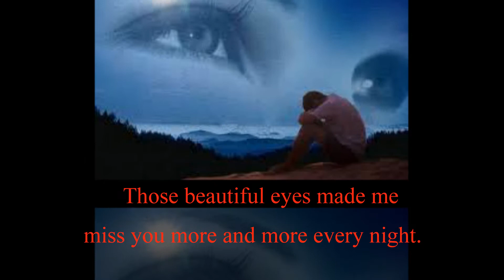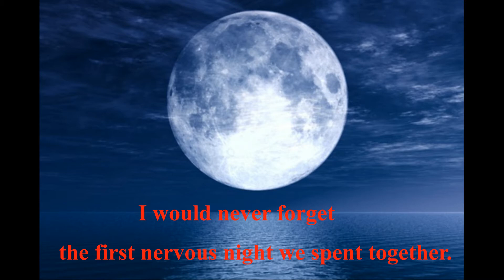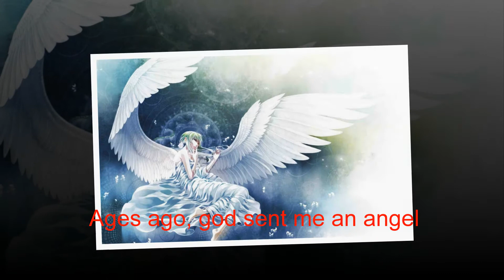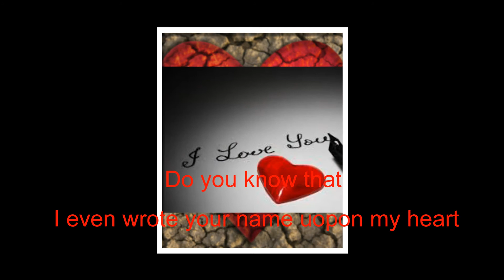Painted Skin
I don't know what to say but I miss you from time to time. I don't even know if you will fully understand what I mean in this video. But it doesn't matter. Above all, hope to be by your side in another life. You are the one that got away !